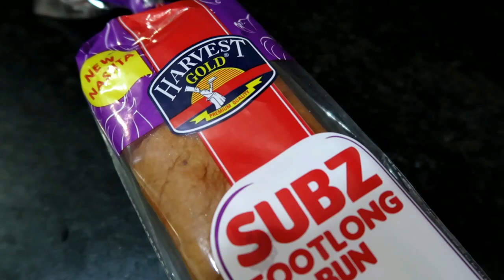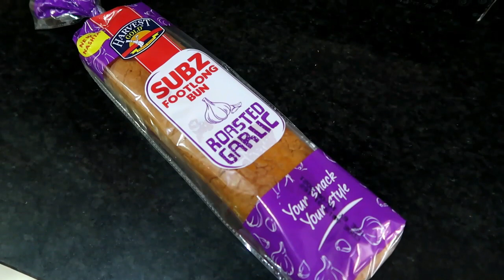kitchen मे हुआ बड़ा नुकसान, मेरी kitchen का नया मेहमान । harvest gold sandwich bread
HI GUYS, Glad you found my videos on YouTube.
Thanks.